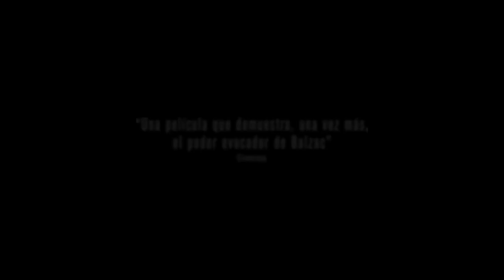✅ EUGENIE GRANDET (2022)🔴 🔴Trailer Español⭐DRAMA⭐(CESAR DOMBOY🔥JOSEPHINE JAPY🔥MARC DUGAIN) | BALZAC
[] EUGENIE GRANDET (2022) Trailer Oficial Español * SINOPSIS y FECHA DE ESTRENO * más Abajo en la Descripción []

➤ Título Original: "Eugénie Grandet"
➤ País: Francia
➤ Género: DRAMA

🎬 SINOPSIS:
Basada en la novela de Honoré de Balzac.
Felix Grandet reina supremo en su modesta casa en Saumur, donde su esposa y su hija Eugenie llevan una existencia libre de distracciones. Extremadamente codicioso, no ve con buenos ojos a los pretendientes que se apresuran a pedir la mano de su hija. Nada debería dañar la colosal fortuna que oculta a todos. La llegada repentina del sobrino de Grandet, un dandy parisino huérfano y arruinado, pone patas arriba la vida de la joven. El amor y la generosidad de Eugenie hacia su primo hundirán al padre Grandet en una ira sin límites. Frente a su hija, estará más dispuesto que nunca a sacrificarlo todo en el altar de las ganancias, incluso su propia familia.

🚀FECHA DE ESTRENO: 21 de Diciembre de 2022 (España)

➤ DIRECCION: Marc Dugain

➤ REPARTO: César Domboy, Olivier Gourmet, Joséphine Japy, Valérie Bonneton, Philippe du Janerand, Bruno Raffaelli, Nathalie Bécue, François Marthouret, Pierre-Olivier Scotto, Anne-Marie Philipe